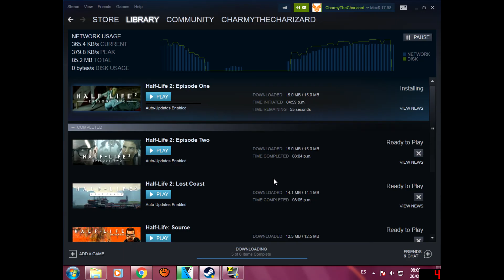So, About The Source Engine Update...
Why is this a shock when a patch for GoldSource games came out a year or two ago? VALVedrones I guess...